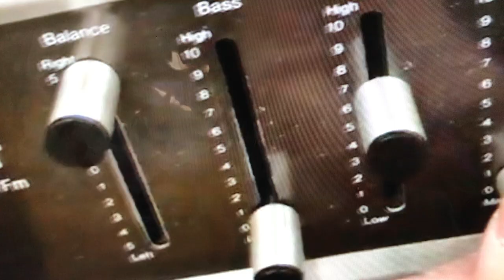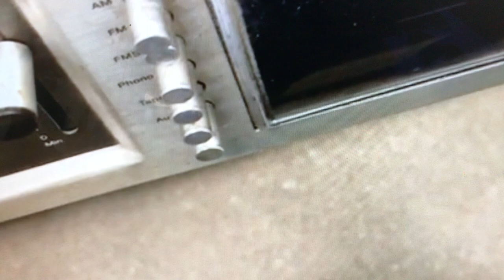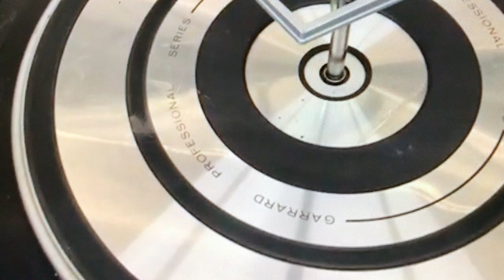VINTAGE RADIO AND SOUND SYSTEM. Alam pa kayA ito ng mga kabataan?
Maalala mo pa  ba itong gamit noong araw na PLAKA.